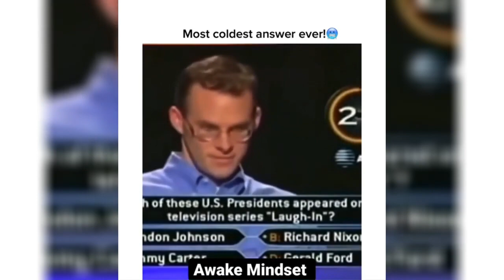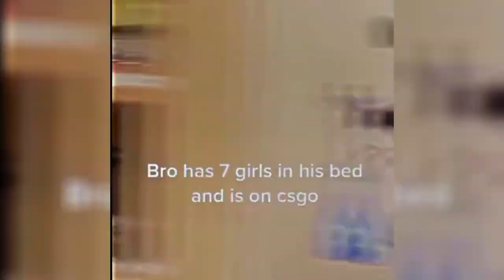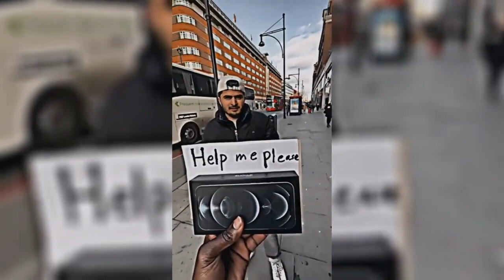Coldest Moments Of All Time 🥶 TikTok Compilation 🥶 Coldest moments tiktok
📞  Im not the author of these videos, I just take them from TikTok and make a compilation.

Teg